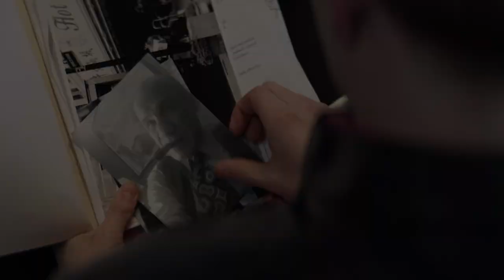The Collective (2023) | Trailer | Lucas Till | Ruby Rose | Don Johnson | Mercedes Varnado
A young recruit to a mysterious agency of assassins finds himself going rogue on his first assignment, tracking down a dangerous group of human traffickers.

Directed by Tom DeNucci
Written by Matthew Rogers & Jason James
Starring Lucas Till, Ruby Rose, Don Johnson, Mercedes Varnado